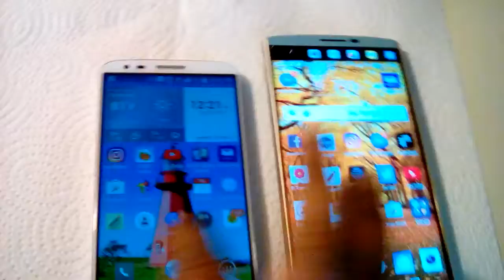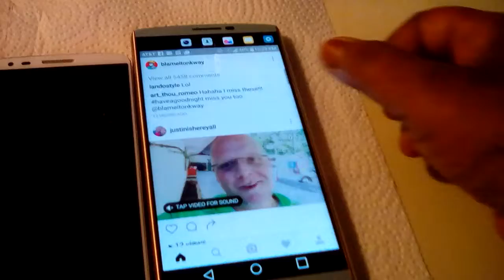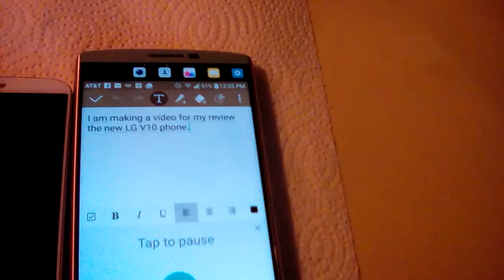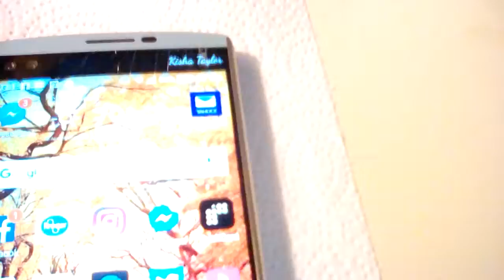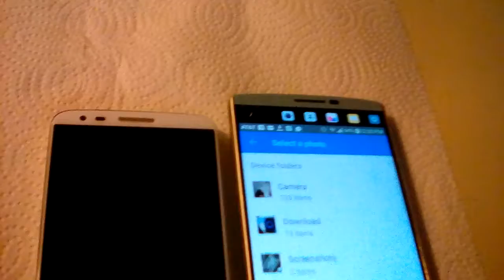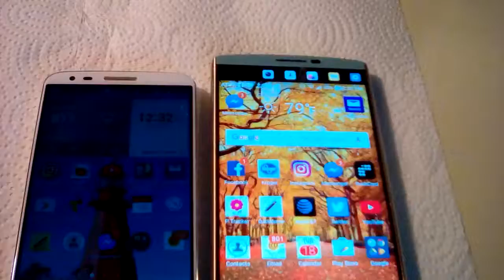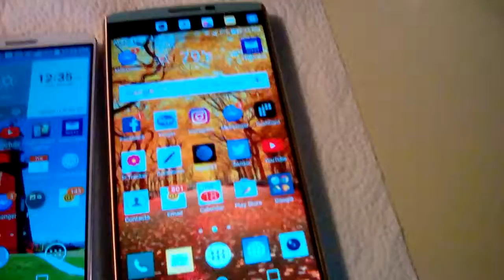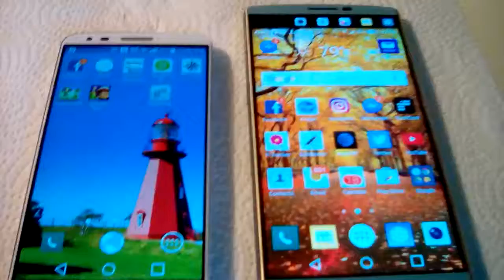Review Of The LG V10 After Having It A Week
I've had the LG V10 for a week. Here's my review.